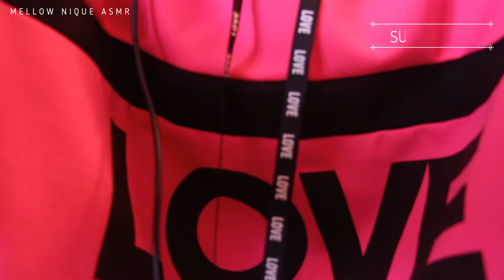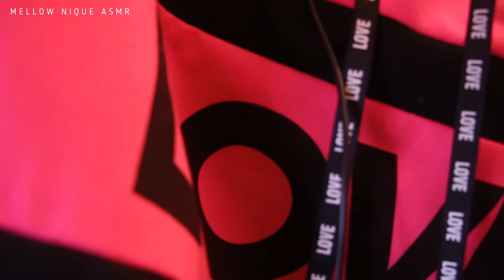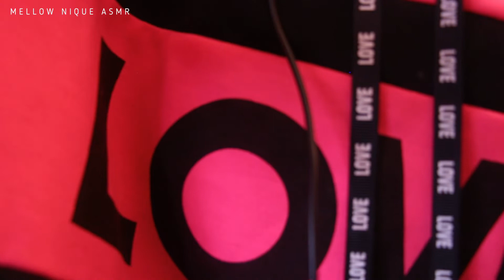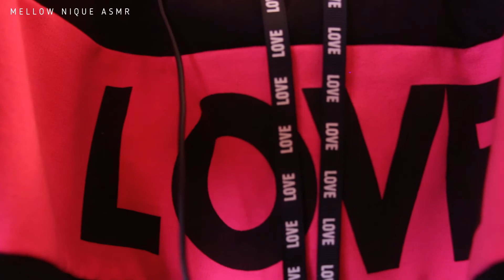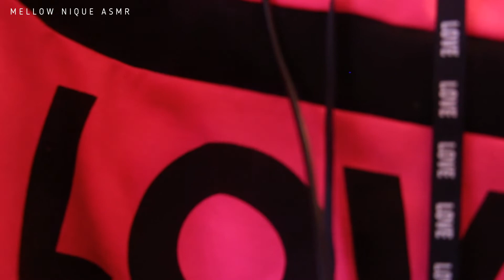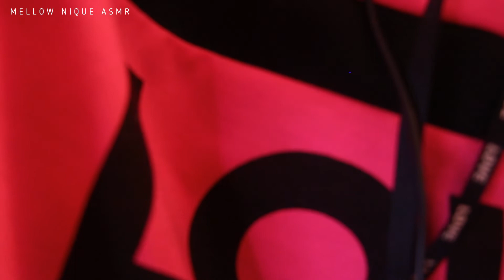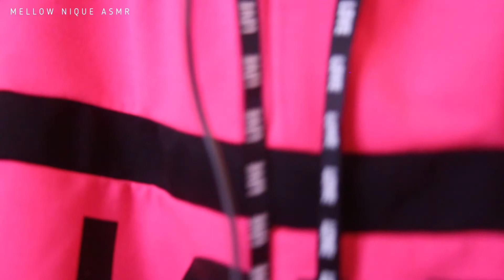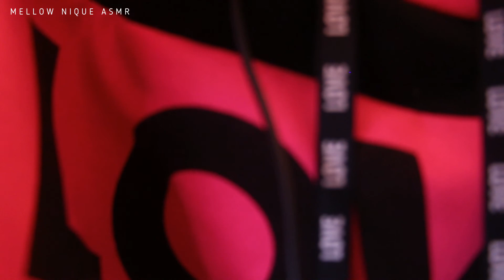ASMR Best friend Oils Your Scalp (Massage RP)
S U B S C R I B E for more videos!

Hope you feel relaxed getting a virtual scalp massage today. :) ASMR Best friend Oils Your Scalp (Massage RP)

RELAXING ASMR - LILY OF THE NILE SPA -Calming Nail Role Play

✦A S M R 💖M Y   H E A R T B E A T S   F O R  Y O U

✦A S M R N E W Y E A R H A I R C UT

B L A C K   P A N T H E R   A S M R   R O L E P L A Y   S E R I E S
It will include ALL KINDS OF TINGLES! Are you ready?

✦ R O L E P L A Y - (Various videos)